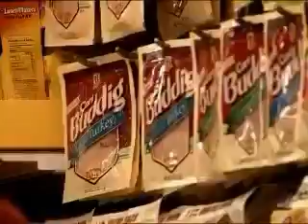Buddig - "Deli Line"